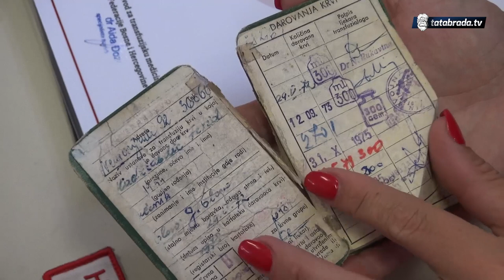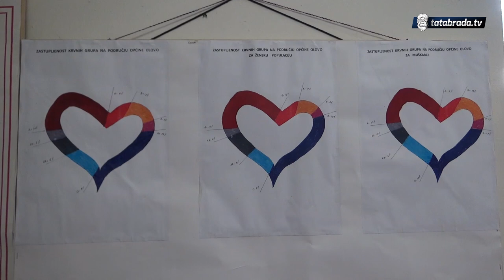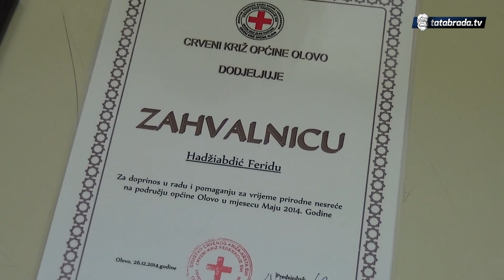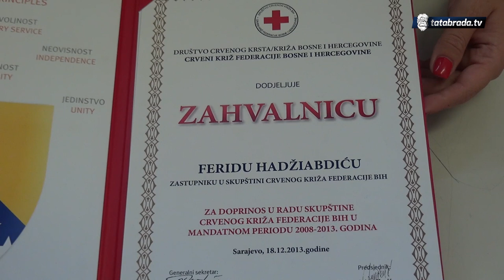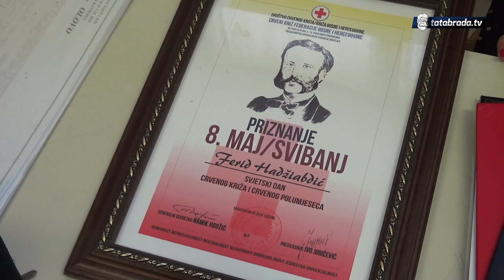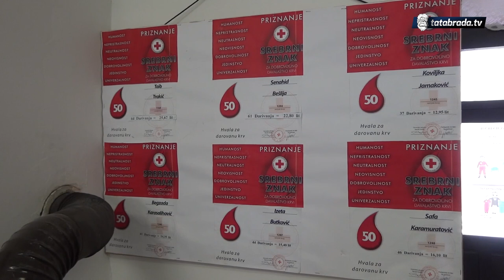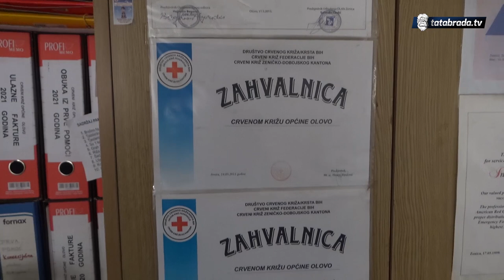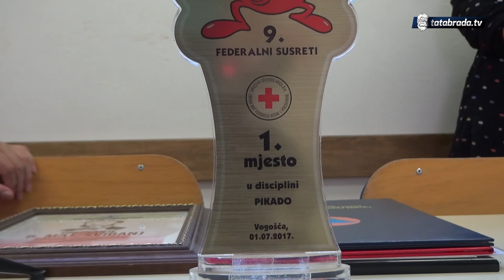''Spasio sam stotine života!''